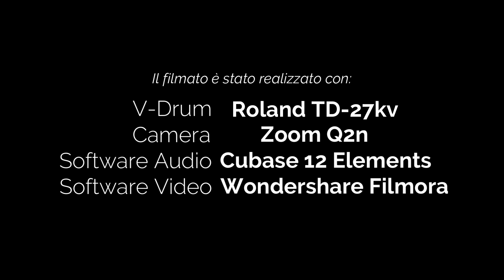DAFT PUNK - LOSE YOURSELF TO DANCE - MIKEDELTATANGO - DRUM COVER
Brano numero 5 della playlist "Canzoni famose difficoltà 1" dell'ottimo corso di Corrado "Dado" Bertonazzi "BATTERISTA DA ZERO"

Buon ascolto e stateve buò

Hardware:
• Sticks Steve Gadd Signature